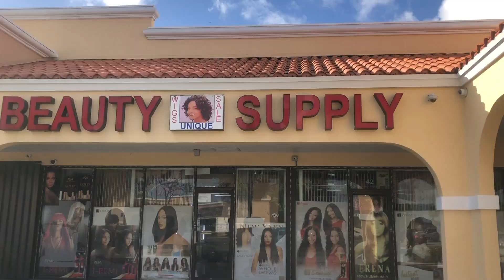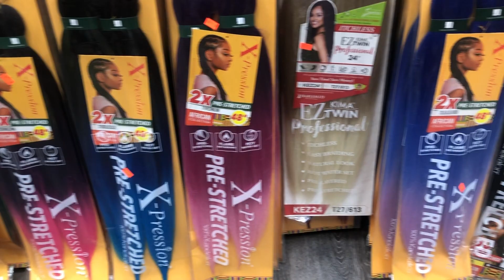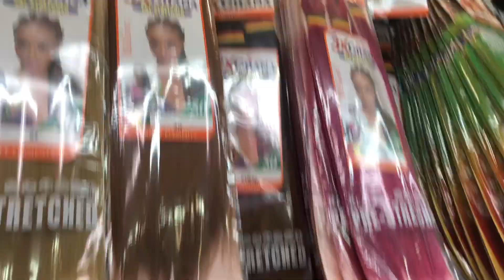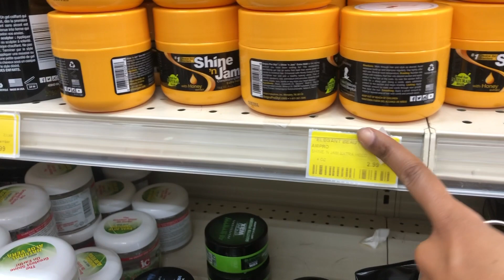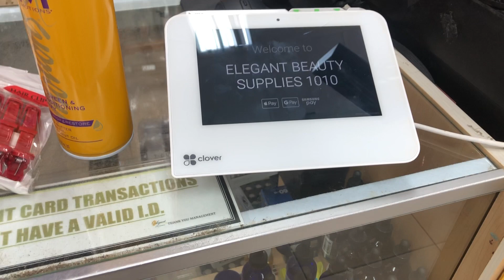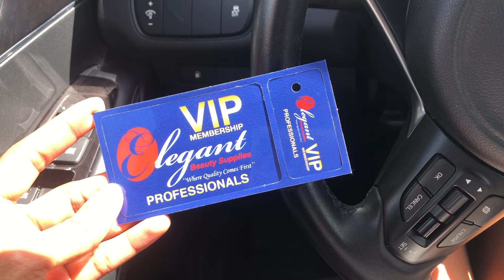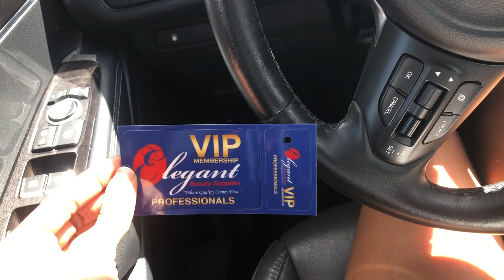Braiding Hair || X-Pression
BraidsbyEbony.com

Come with me to shop and buy braiding hair in bulk. Stay to the end to find out why including braiding works for me and how it can work for you.